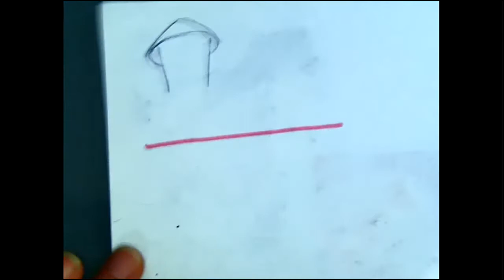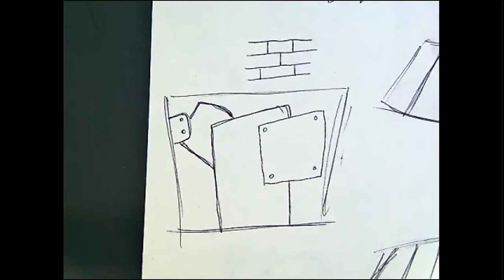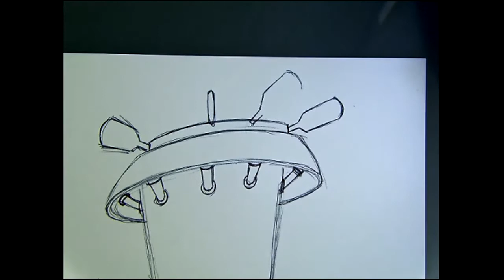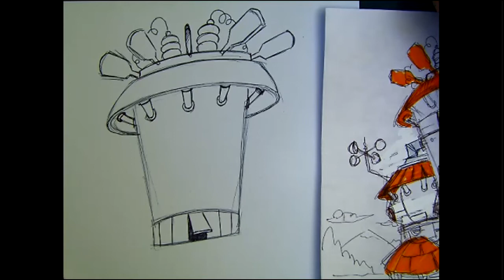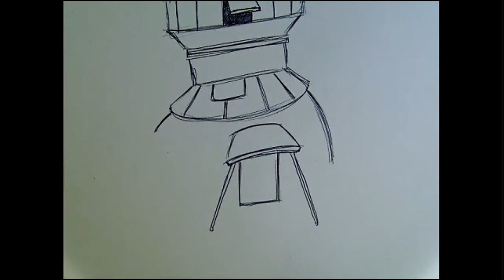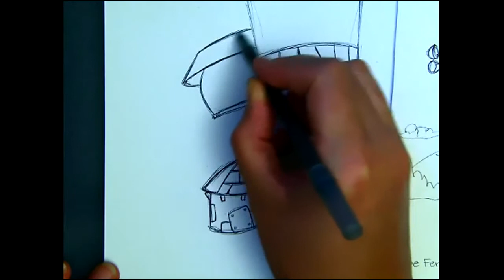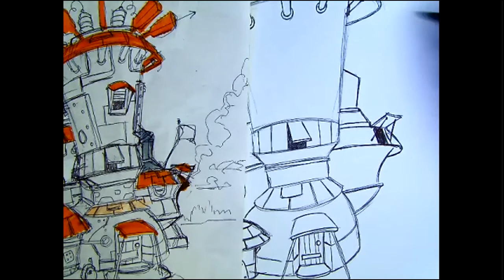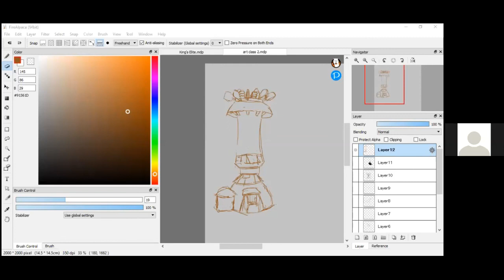Whimsical Houses - Drawing An Inventor's House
Join JLI's Whimsical Houses Art Class on ZOOM!
Weekly on Wednesday 4:00 pm - 5:00 pm, July-Aug 2020.